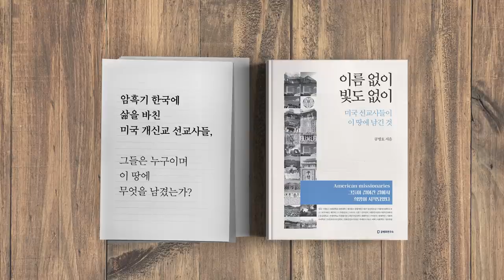공짜가 어딨나 / 기본소득 [공병호TV]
Bitcoin : 3MTW849AkP2ftLeSK2teZHMmzLu7Z83s9U

참고자료
1.  [권혁주의 직격인터뷰] “중산층 증세 없는 기본소득 시행은 불가능한 거짓말”-기본소득 전문가 최한[중앙SUNDAY 편집국장 레터] '기본소득'이라는 구호, 김종윤, 중앙일보, 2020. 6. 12